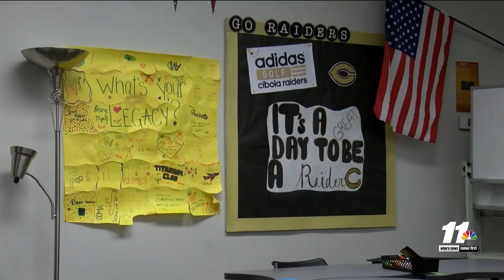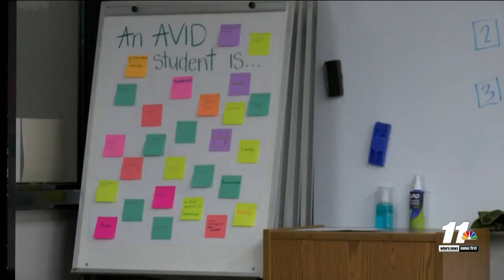Local schools in need of AVID tutors